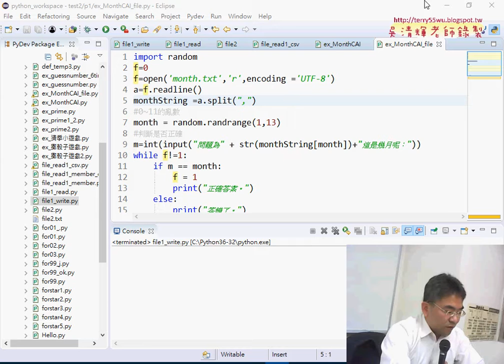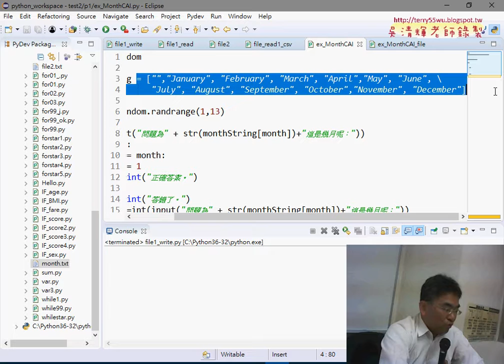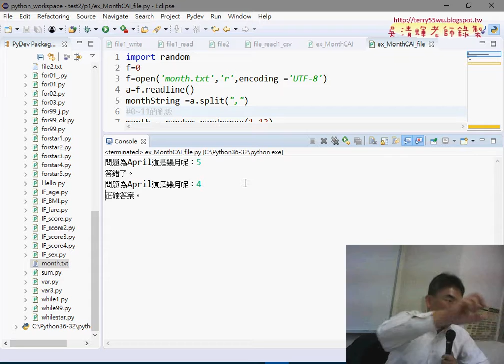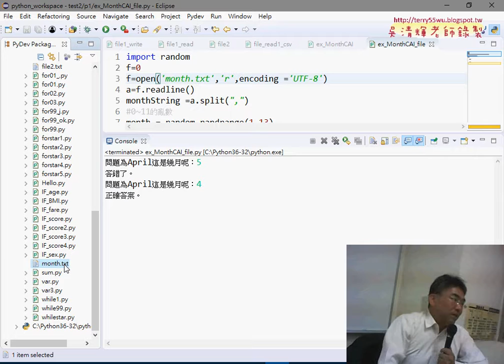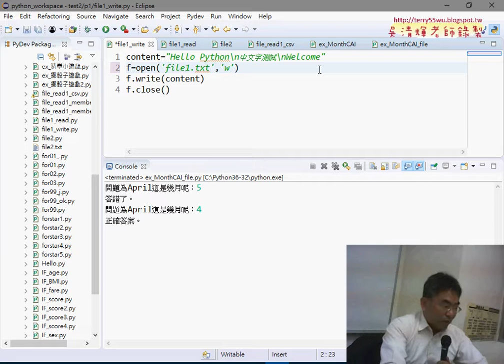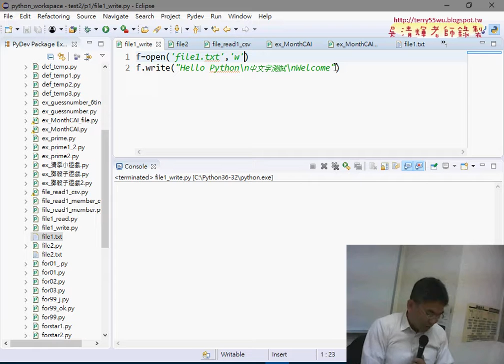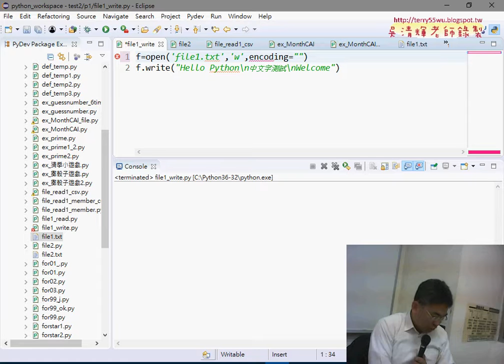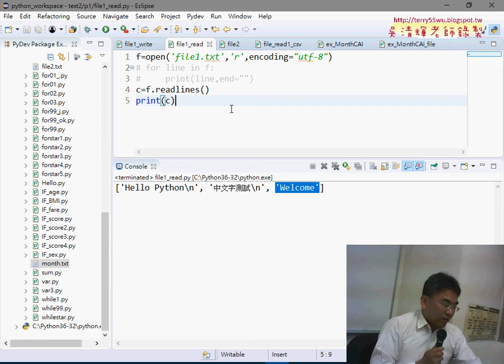05 將MONTHCAI改為外部讀取與寫入文字檔